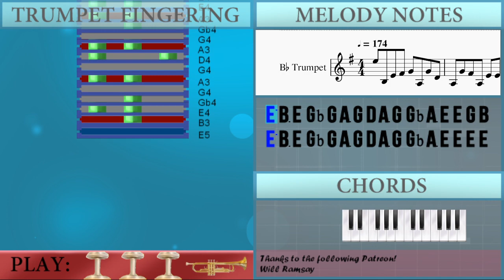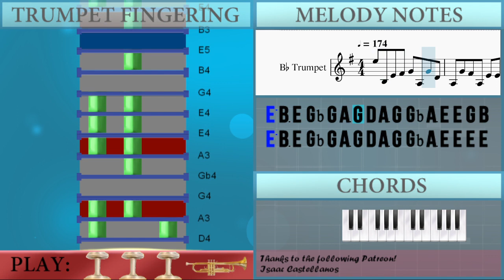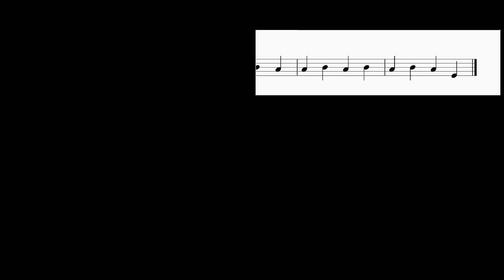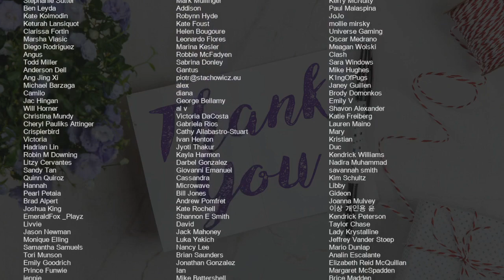How to play Speed Drive by Charli XCX on Trumpet (Tutorial)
Comment and let us know how the videos have helped you. It keeps us going! :)The easiest way to learn how to play Speed Drive by Charli XCX on the trumpet. It's a trumpet tutorial for Speed Drive by Charli XCX.

EasyMusicLesson teaches you to play the your favorite instrument, through easy and simple animation so that you too can learn how to play Speed Drive by Charli XCX on the trumpet easily. A trumpet tutorial with visual animation graphic.

Chords of Trumpet arrangement:
A# Maj   F Maj   G Min   D Min   A# Maj   F Maj   G Min   D Min
A# Maj   F Maj   G Min   D Min   A# Maj   F Maj   D Min   D Min
D Min   A# Maj   F Maj   G Min   D Min   A# Maj   F Maj   G Min
D Min   A# Maj   F Maj   G Min

Melody notes of Trumpet:
E5 B3 E4 F#4 G4 A3 G4 D4 A3 G4 F#4 A3 E4 E4 G4 B4 E5 B3 E4 F#4 G4 A3 G4 D4 A3 G4 F#4 A3 E4 E4 E4 E4 D4       E4 D4
E4   B4   E4 D4 E4
E4 D4       E4 D4
E4 E4 B4   E4   E4
E4 D4 D4     B3 E4 D4
E4 B3 D4     B3 E4 D4
E4         F#4
G4 G4 G4 G4 B4   C5
A4   B4   A4   E4
E4   E4 D4 E4   E4
E4 D4 E4   E4 D4 E4
E4 E4 B4   E4 E4 E4
E4 D4     B3 E4 D4